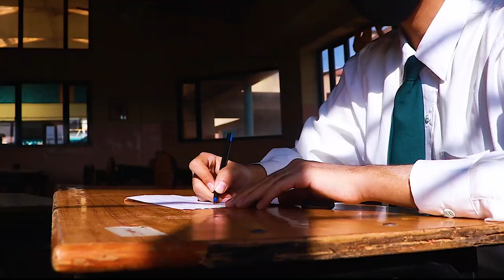Teaser 1 | DPS Gurgaon Farewell 2022